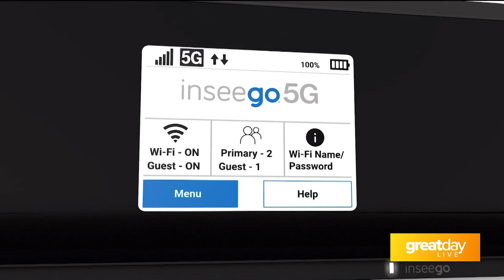Tech and Lifestyle Expert Stephanie Humphrey shares the perfect gift for the 'techy' in your life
Find more at DiscoverPuertoRico.com or YouTube.com/StephanieHumphrey